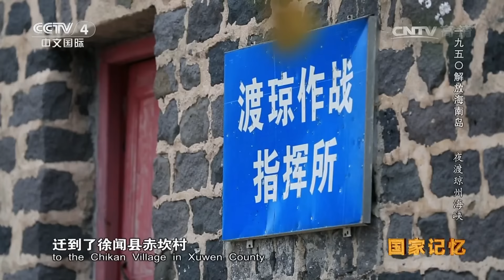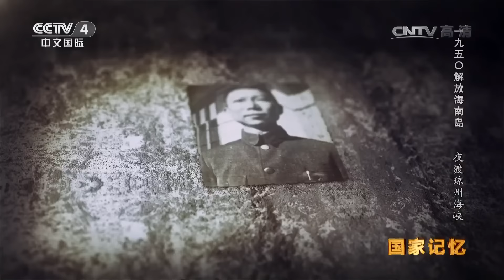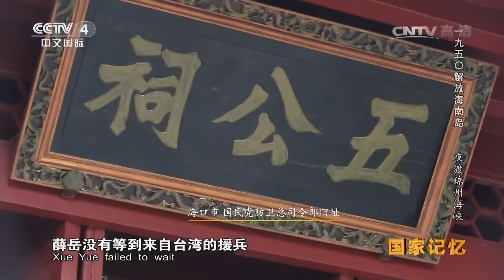《国家记忆》 20170427 《1950解放海南岛》系列 第二集 夜渡琼州海峡 | CCTV-4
【节目简介】
《国家记忆》以“为国家留史，为民族留记，为人物立传”为宗旨，展现党史、国史、军史中的重大历史事件、各领域重大工程建设、揭秘重大决策背后的故事、讲述各阶层各时代代表性人物，记录讲述党的奋斗史、创业史、中国特色社会主义探索史、改革开放进程史。